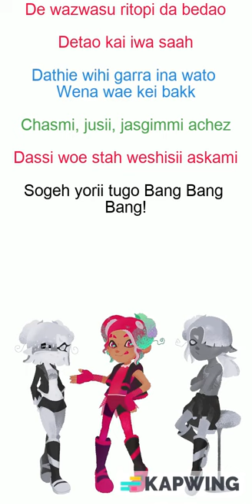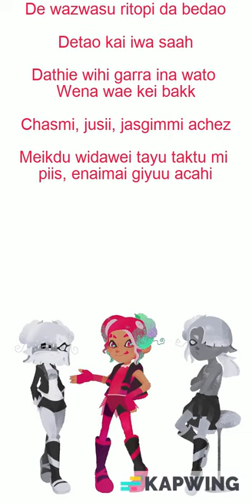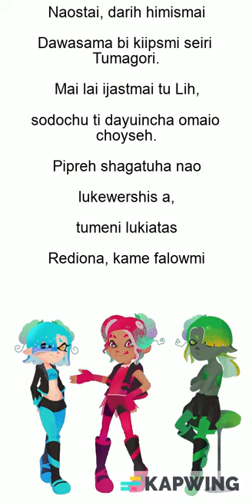Pier Pressure by Trilight (Inklish Lyrics and Switching Vocals)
Original song by  @tacoyaki8